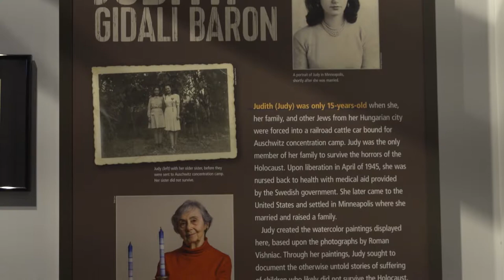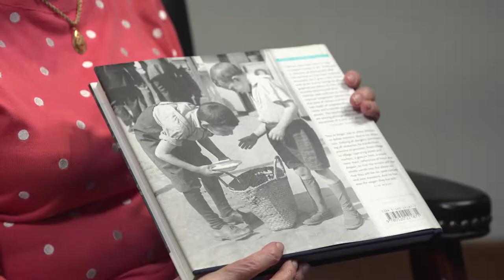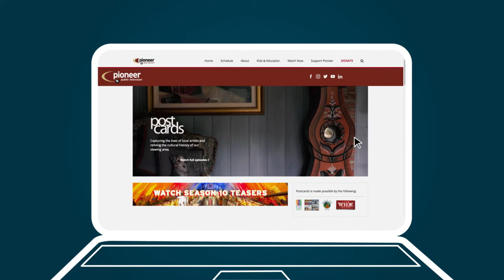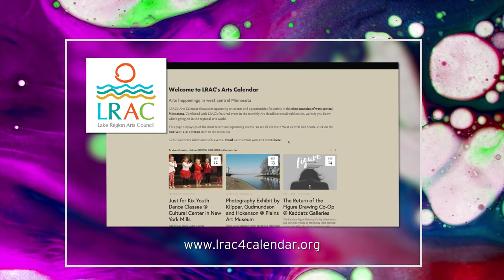Postcards: Judy Baron Exhibit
Steve Hunegs (Executive Director JCRC) and Judy Baron talk about her paintings, inspired by the pre-war photographs of Roman Vishniac, and how they are incorporated into the Fagen Fighters WWII Museum as part of their collection on the Holocaust.